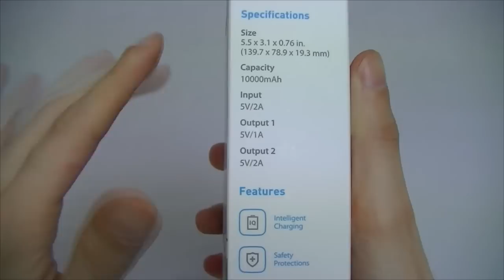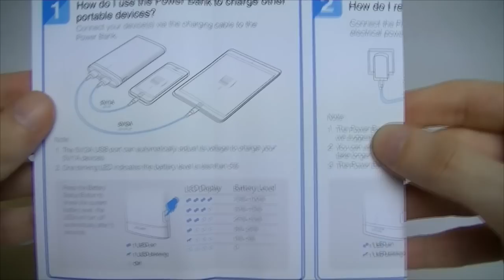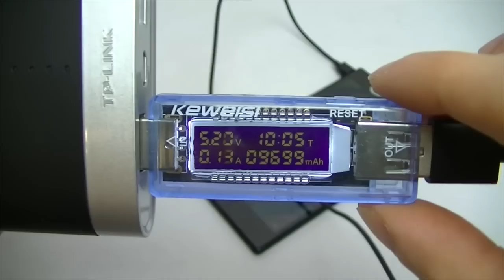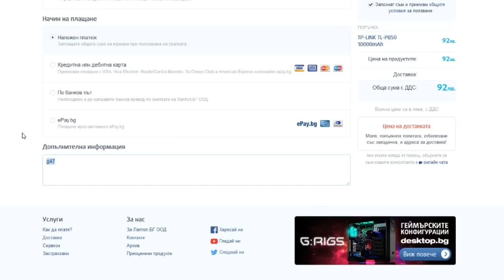Ревю на TP-Link PB50 10000 mAh Power Bank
Ревю на един много качествен Power Bank предоставен от TP-Link!